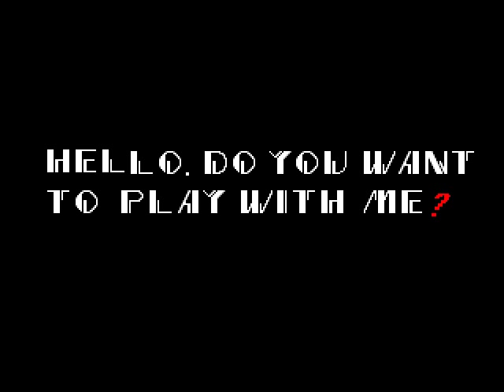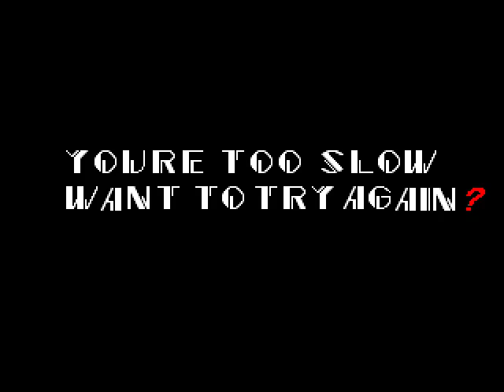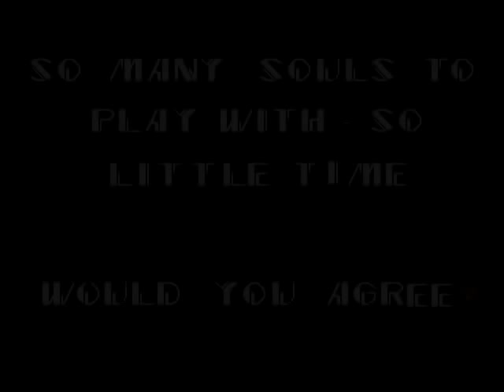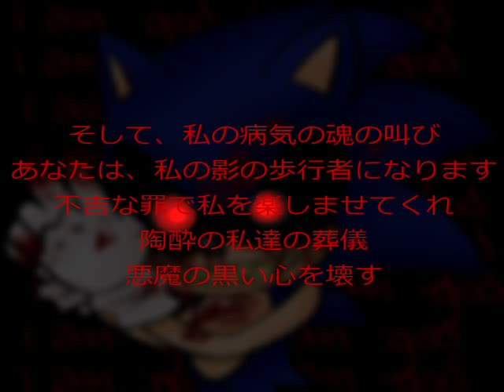Let's Play Sonic.exe | SerTapTap plays the infamous CreepyPasta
I wish Sonic.exe would never end. Probably not for the reason the creator intended.
Zelda Plays Sonic.exe for PC
🕒Chapters🕙